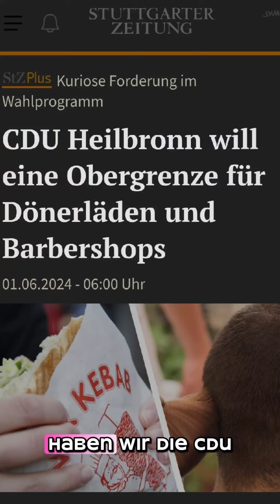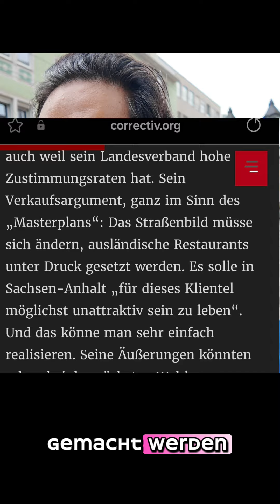AfD will Flächen für AKW, CDU Döner limitieren